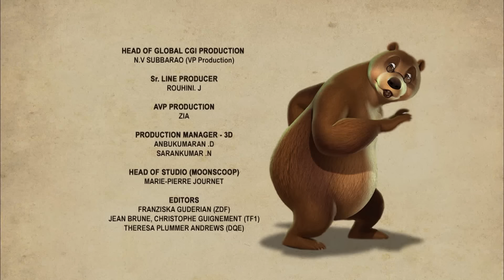जंगल बुक सीजन 1 हिंदी में | हिंदी कहानियां | Red Crocodile | PowerKids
for more cartoons. for more cartoons.

Enjoy the episode Red Crocodile, Season 1 from Jungle Book in Hindi only on Power Kids.